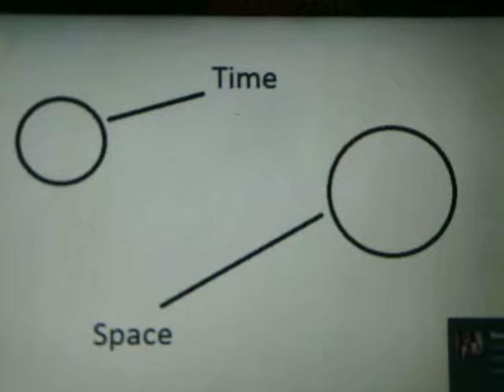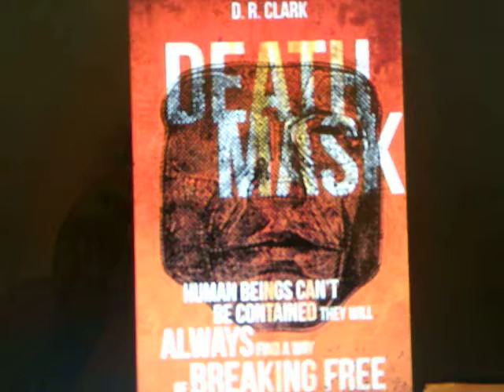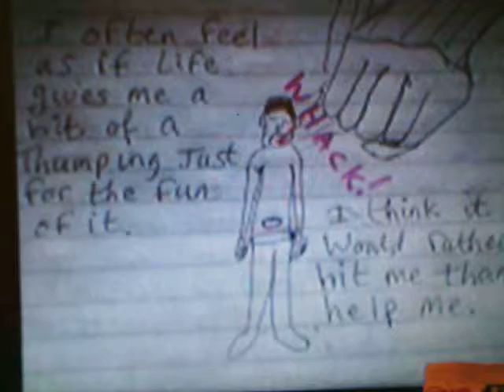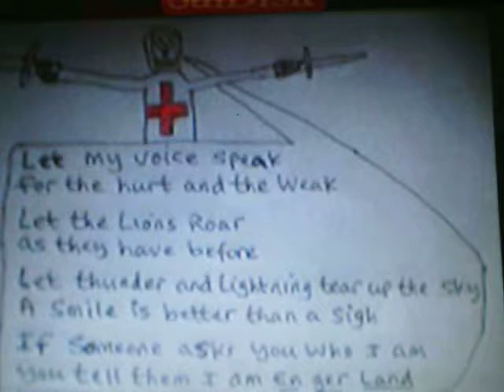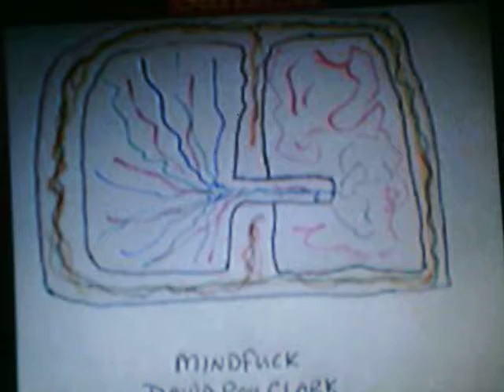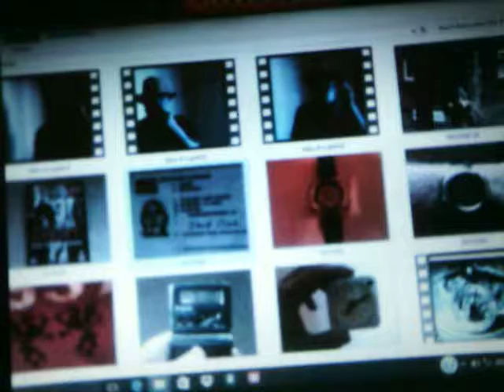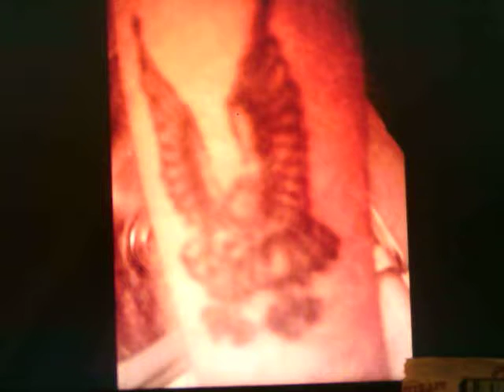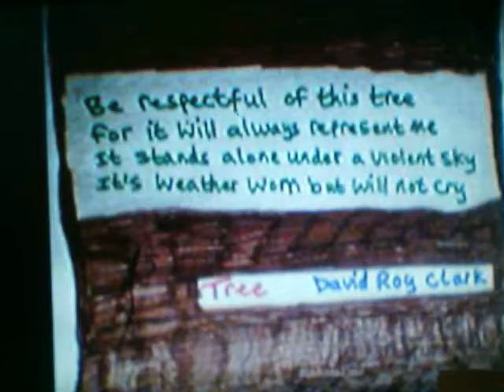some pics and art that I like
I did a video of some of  favourite  pics and art that I like.